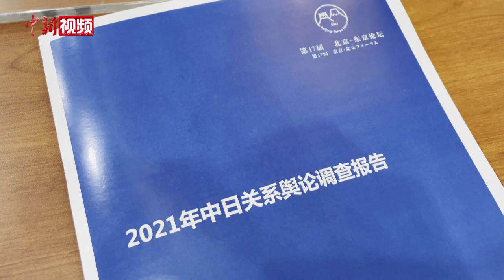2021年中日关系舆论调查结果出炉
2021年10月20日，由中国外文局和日本言论NPO共同实施的第十七届北京-东京论坛“中日关系舆论调查”结果以线上方式在北京、东京发布。中国外文局副局长兼总编辑高岸明在发布会上介绍了调查情况。